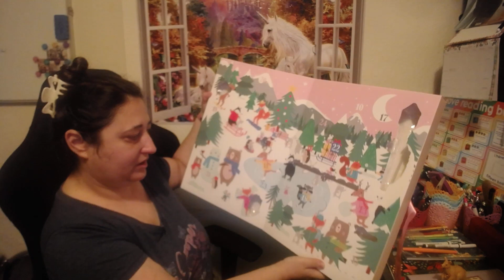Trei calendare Advent, zi de zi o surpriză pentru pasionații de papetărie - 7 Decembrie 2022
Calendare Advent papetărie de la paperchase